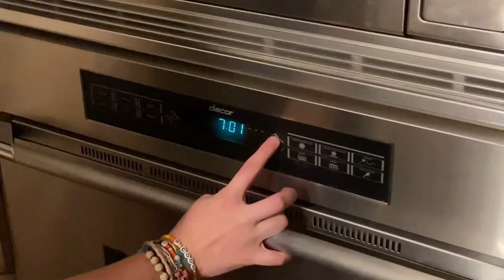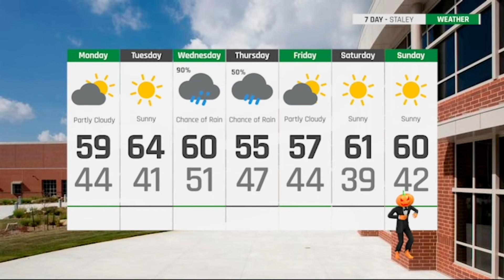STTV Tuesday, October 26th, 2021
Anchors: Carsyn and Lilly
Halloween Cookies and This weeks weather